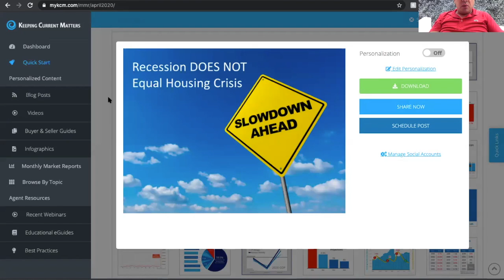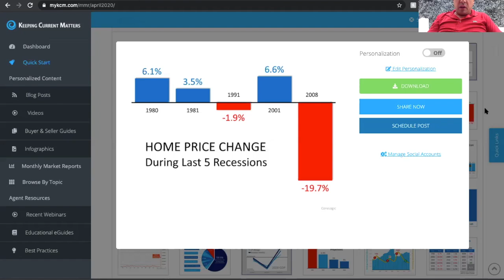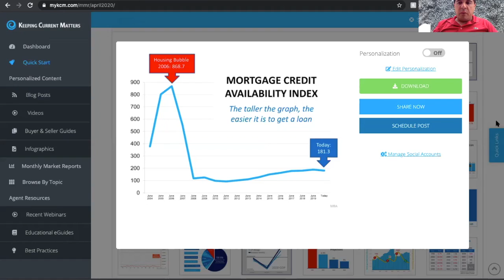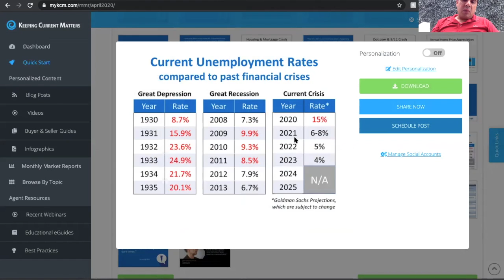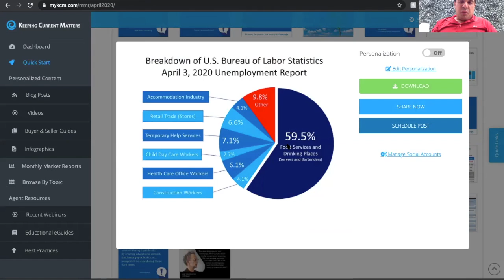how is the market ? April 2020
This short video was created for my friends and clients asking about the market. I hope you can  learn something from it